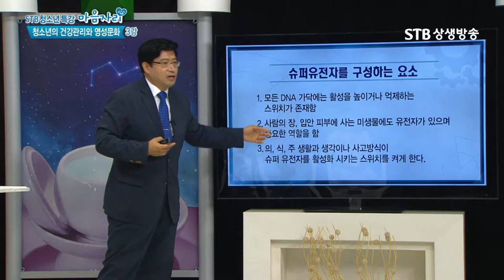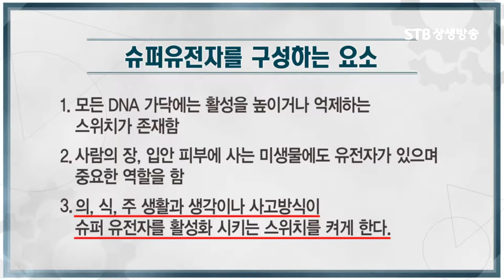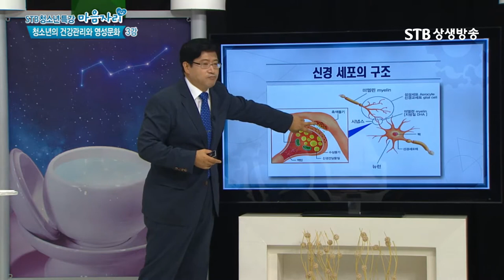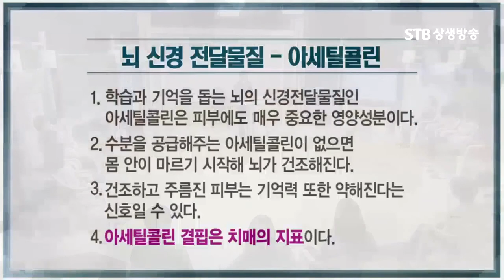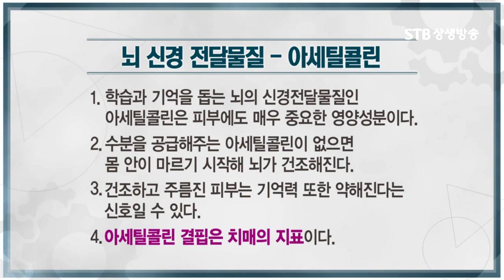내가 먹는 음식이 나를 결정한다ㅣ뇌를 활성화시키는 음식 아세티콜린ㅣ슈퍼유전자 활성화시키기ㅣSTB상생방송